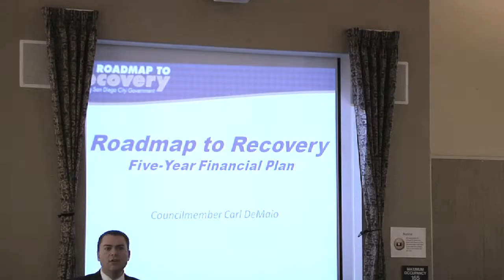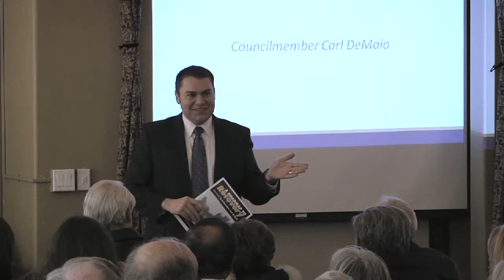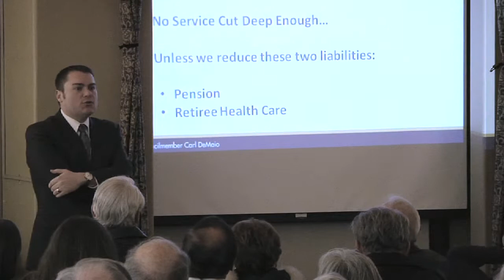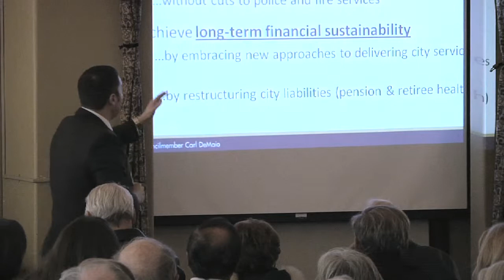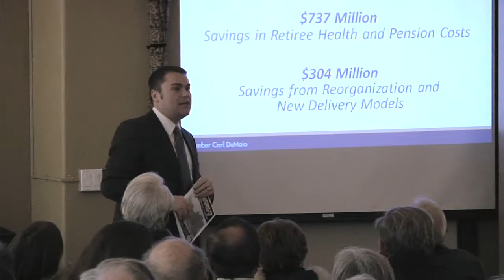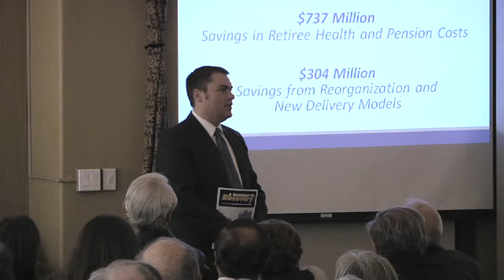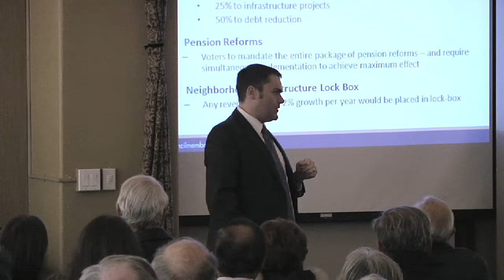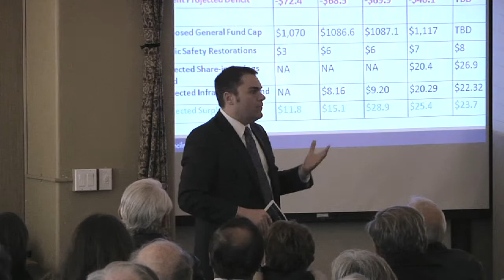Councilman Carl DeMaio's Roadmap to Recovery for San Diego Part #1 of 2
City Councilman in the 5th District Carl DeMaio discusses his Roadmap to Recovery plan to restore fiscal sanity to the city of San Diego at a Townhall style meeting at the Riford Library in La Jolla, CA. Part #1 of 2 02/02/11